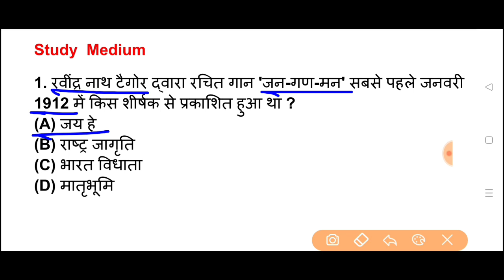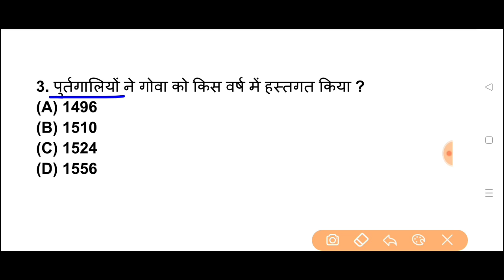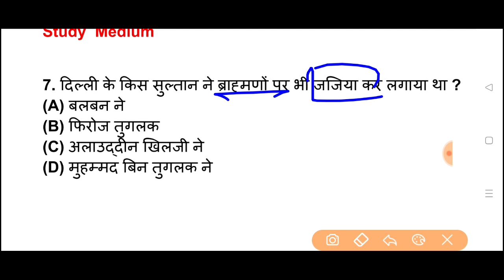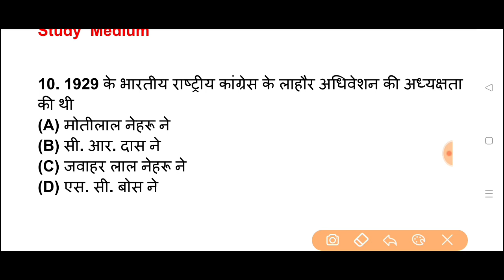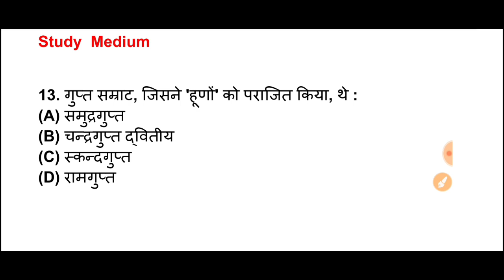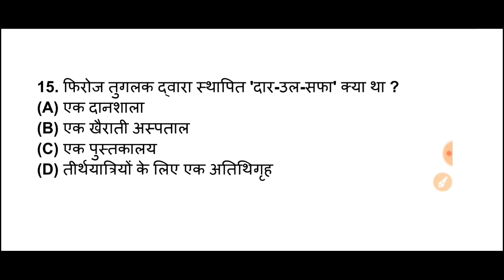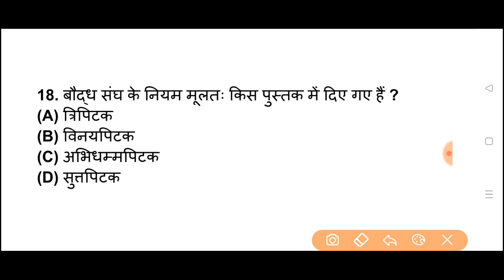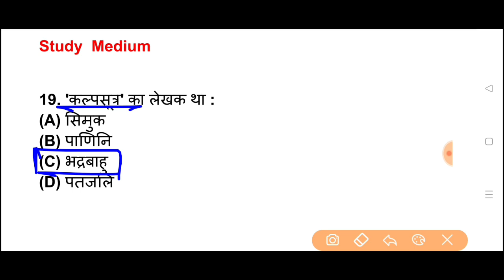Aiims Bsc Nursing Exam 2024 | General Knowledge | Class 11 | Aiims Bsc Nursing Entrance Exam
8000 Objective Question PDF Ke liye App jarur Download kare . Yeha Sabse sasti or sabse acchi course Available hai. Ekdam Basics se Chapterwise Lecture Class with Notes, Live Class, Numerical Class, Previous Year Questions Solution, Mock set, Pdf milegi

5000 most important Questions PDF (Hindi Medium) अगर इस साल सही मे सेक्शन चाहिए तो अवश्य पढ़े

aiims bsc nursing, aiims bsc nursing application form 2022
aiims bsc nursing 2022 question paper